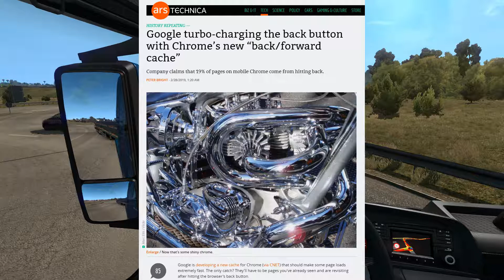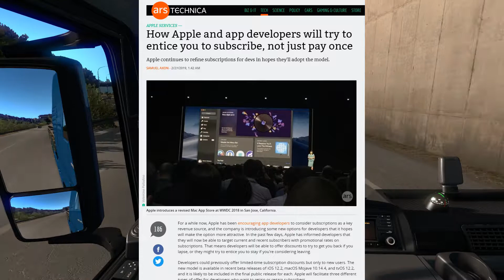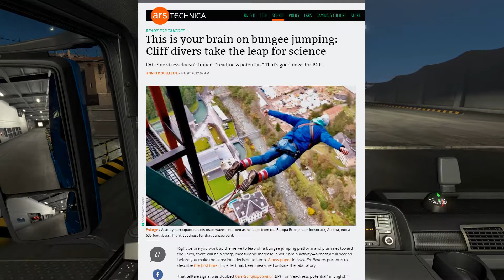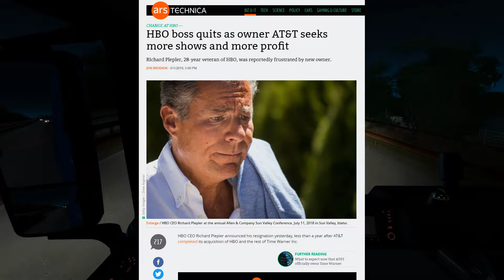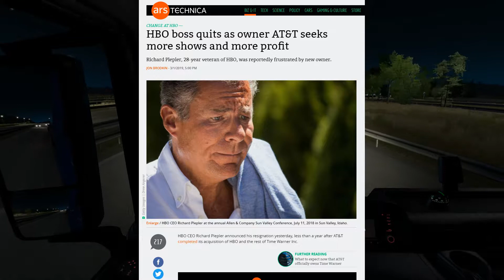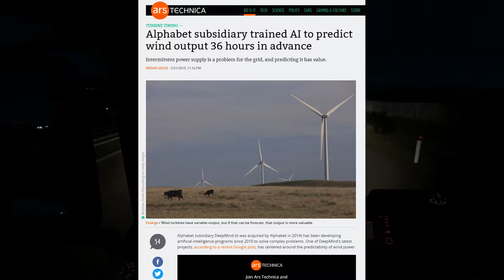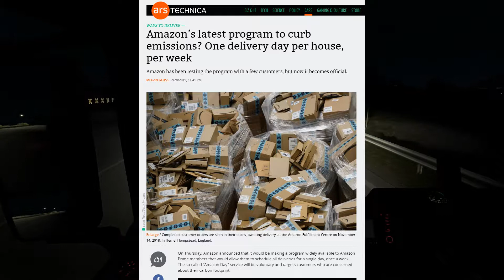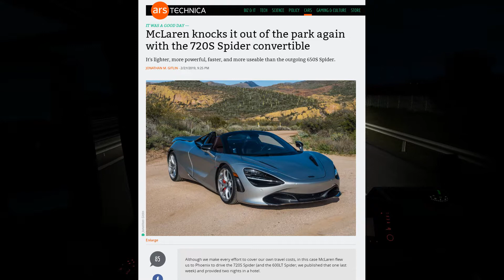Truckin and talking #9 | MAN TGX Euro 6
Do you want to support me financially?

What do I use for my audio?